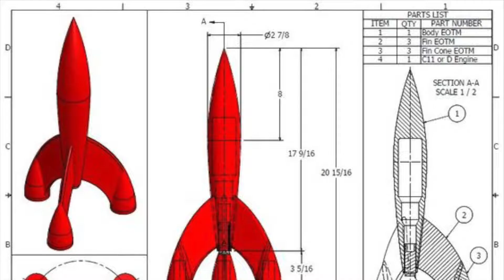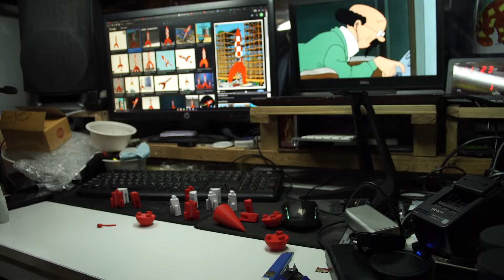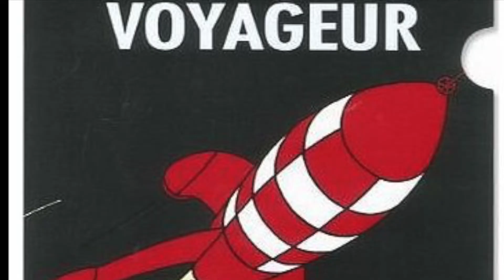rocket tintin 3d